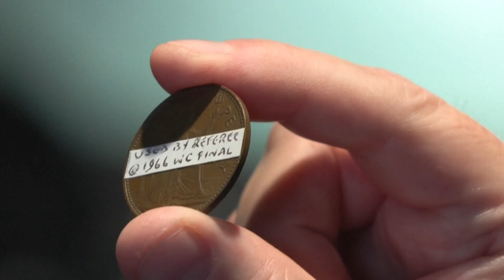Sale a subasta el balón del gol de "la mano de Dios" de Maradona en México-1986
El balón con el que Diego Maradona marcó su mítico gol de la "mano de Dios" en los cuartos de final de la Copa del Mundo de 1986, que eliminó a Inglaterra del campeonato, está en exhibición en Reino Unido antes de ser subastado el 16 de noviembre.